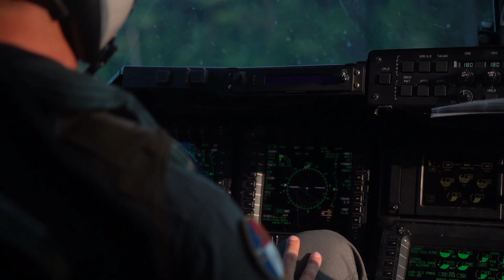Legends Are Made COFER Remix|U.S. Special Operations And Forces Tribute